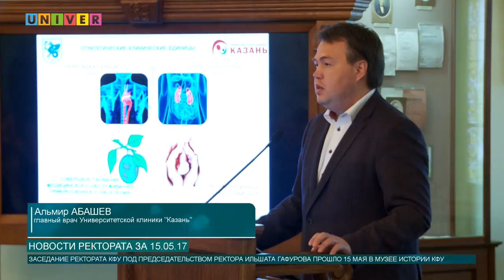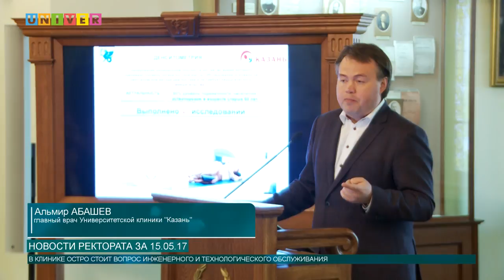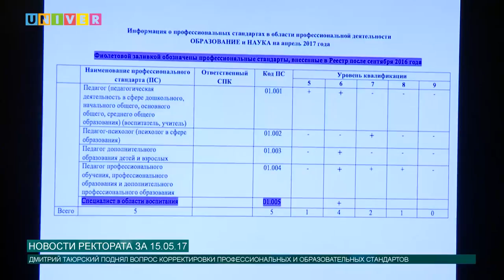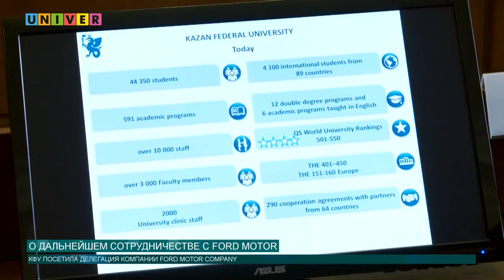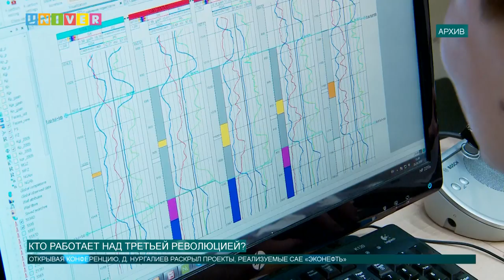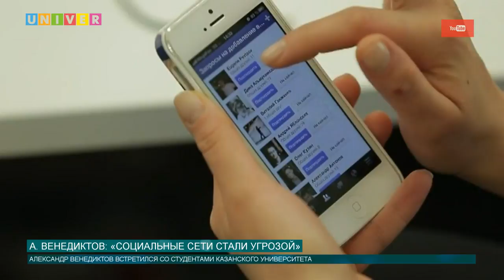Новости КФУ от 16.05.2017